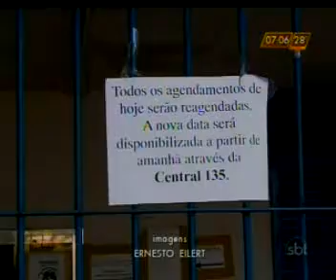INSS de portas fechadas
O
atendimento no INSS da zona leste de Porto Alegre deve ser
normalizado hoje. Nesta quinta-feira, quem procurou a agência da
Avenida Bento Gonçalves foi surpreendido com as portas fechadas. Os
vigilantes fizeram greve por causa dos salários atrasados.